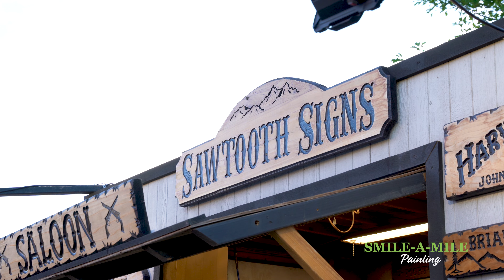Deschutes County Fair 2022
The Deschutes fair was so much fun to be a part of and we're very excited for next year!

THE SMILE-A-MILE BIO: Smile-A-Mile Painting is a local owner-operated company. We specialize in full exterior and interior professional painting for residential, and commercial buildings. We are the only full-service professional company with locations based out of Tri-Cities, WA and Redmond, OR. We've been refreshing the appearance of homes and business in Eastern Washington and Central Oregon since 2007.  As of 2021 we now have branches in Salem, OR and Boise, ID. More locations to provide quality painting services to the entire PNW! 😃
OUR GOAL It's our goal to provide you with exceptional customer service and a personalized experience to make you smile at a job well done. We pride ourselves in efficiency and attention to detail from start to finish. Have painting needs? Meet with one of our helpful project estimators. They will take the time to evaluate your home or project, determine the correct process, and provide a price that you can pay to have your painting needs completed.